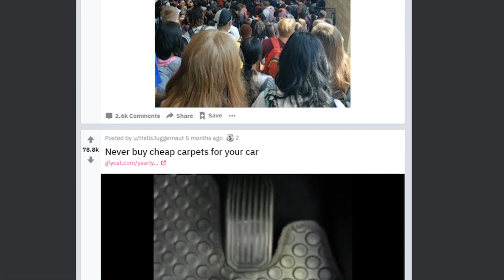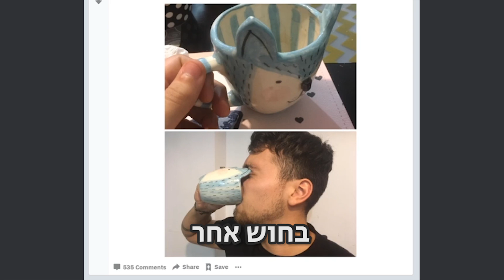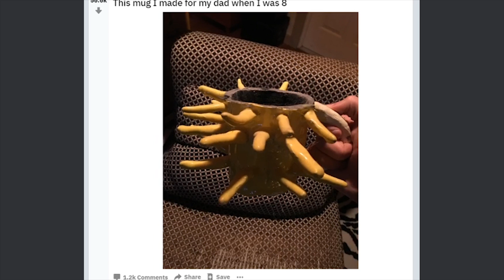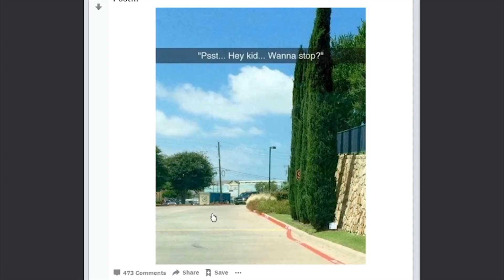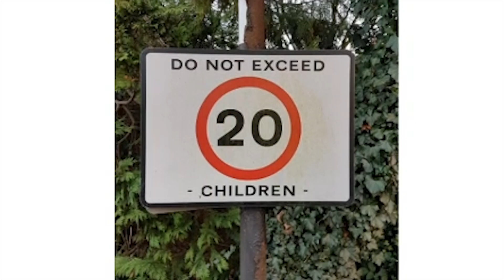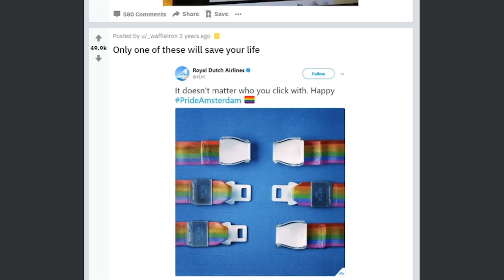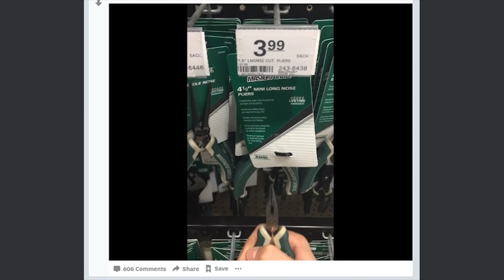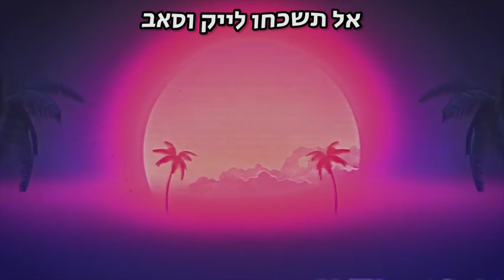העיצובים הכי גרועים שיש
אני ורון החלטנו להיכנס לעולם המופלא של עיצוב גרוע
ומה שראינו היה מזעזע

אל תשכחו לייק וסאב ואולי לייק גם

תודה רבה ל Pengrop על העיצוב הנפלא של הערוץ! לכו תראו לו אהבה